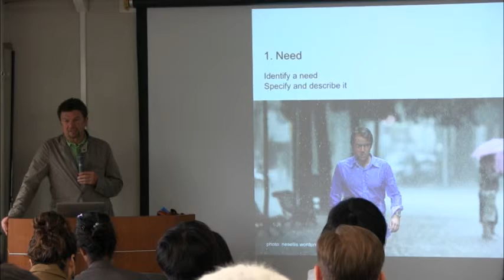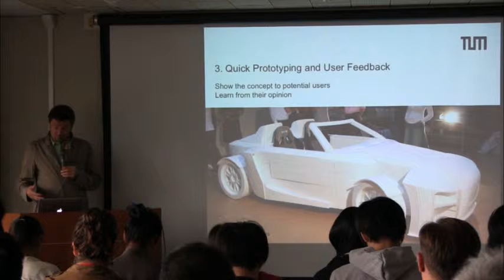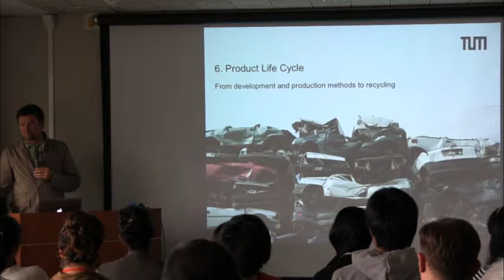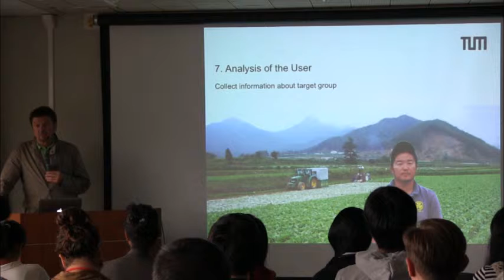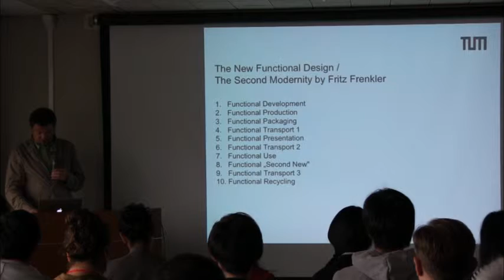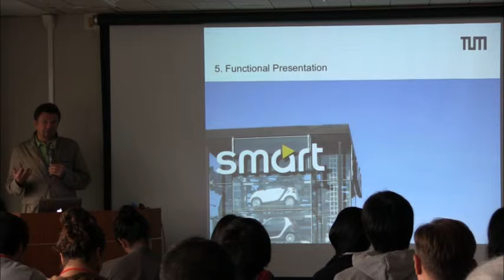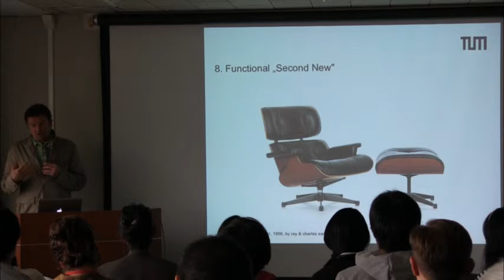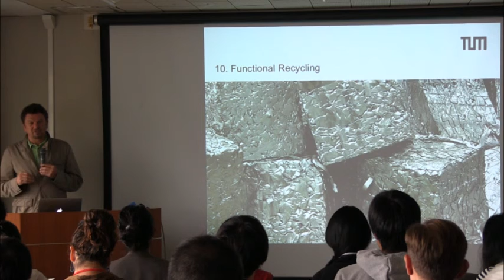An Introduction on Design Process / Sep. 2014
Prof. Fritz Frenkler, Technische Universität München (TUM)
フリッツ・フレンクラー教授、ミュンヘン工科大学（TUM）